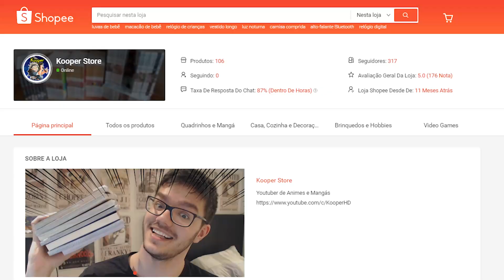REACT | ATTACK ON TITAN ENDING 7 - Shingeki no Kyojin: The Final Season